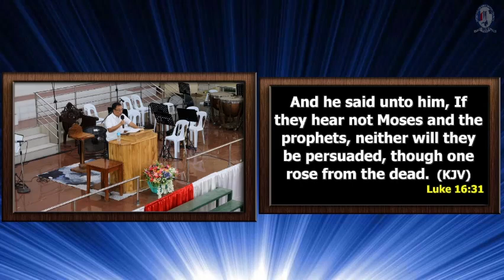TRUTHS IN GOD'S WORD | Missionary Cesar de Ocampo